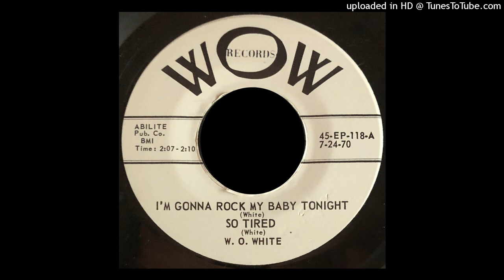W.O. White - I'm Gonna Rock My Baby Tonight - WOW (Crude Private EP)